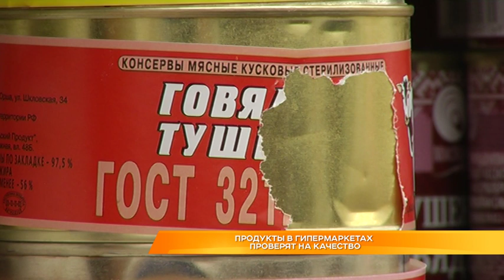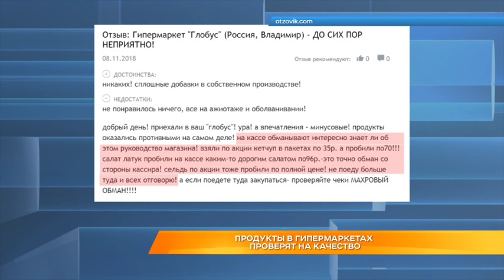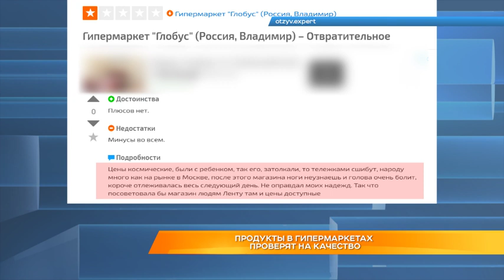Продукты в гипермаркетах проверят на качество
Проверка на качество. Впереди новогодние каникулы. А это значит, большинство россиян, и владимирцев в том числе, штурмуют магазины, закупая подарки и продукты. Но всегда ли на полках оказывается качественный товар? Этим вопросом задаются многие. Чтобы выяснить, что же продают владимирцам, мы решили вместе с общественниками провести контрольную закупку в крупнейших гипермаркетах нашего города. Константин Миронов продолжит тему.